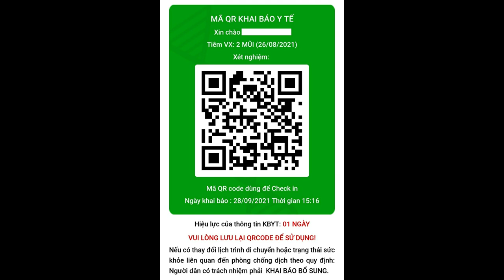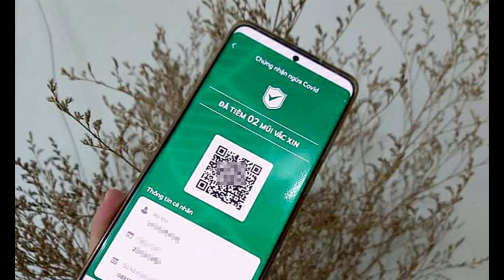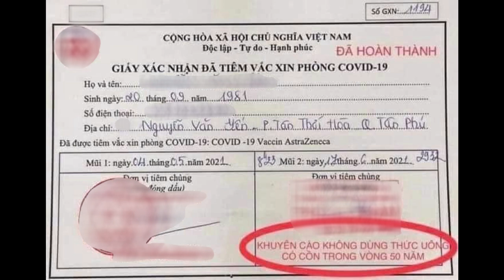TIN NÓNG I THÀNH PHỐ HỒ CHÍ MINH GỠ CÁC CHỐT CÁCH LY NỘI ĐÔ TRƯỚC NGÀY 1/10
Địa chỉ: 110 Nguyễn Ngọc Nhựt, P. Tân Quý, Q. Tân Phú, TP. Hồ Chí Minh
ĐT: 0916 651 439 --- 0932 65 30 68